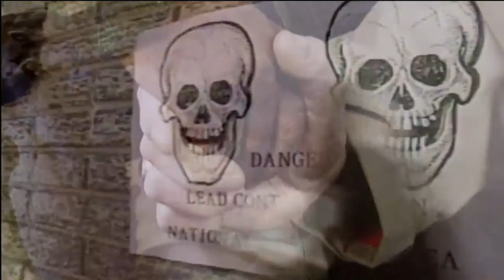When Environmental Justice Meets Human Rights | A Fierce Green Fire | American Masters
The environmental justice movement came from communities that historically bore the brunt of hosting waste sites in their backyards. When a predominantly black county in North Carolina (Warren County) protested a toxic waste landfill, it galvanized the nation to talk about environmental racism.  This video with archival footage is an excerpt from American Masters: A Fierce Green Fire, premiering April 22, 2014 on PBS.